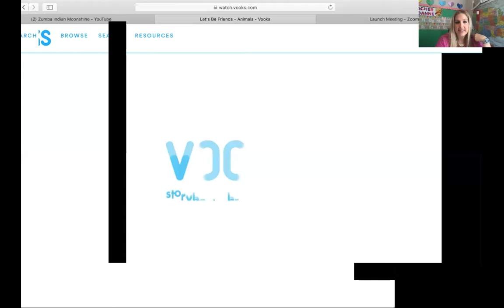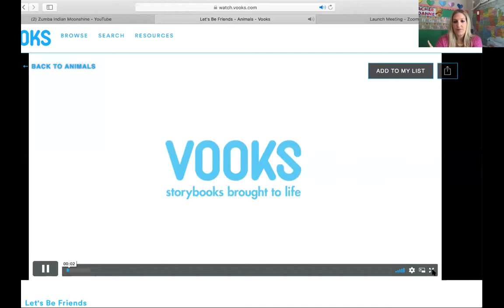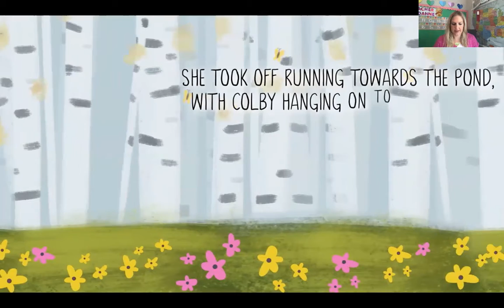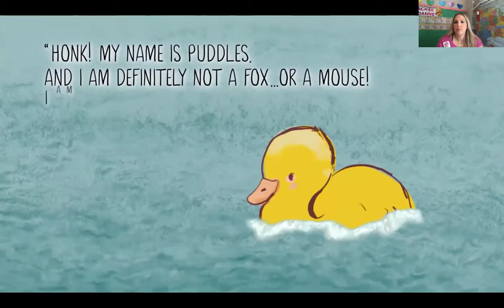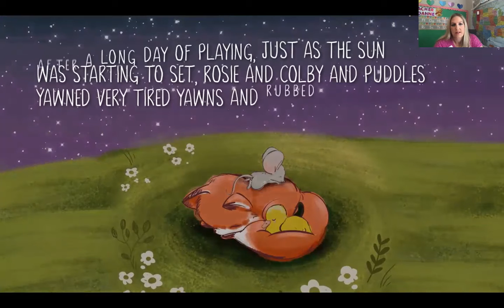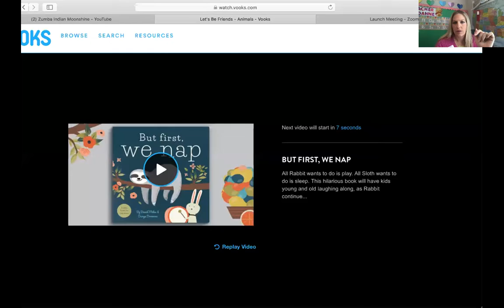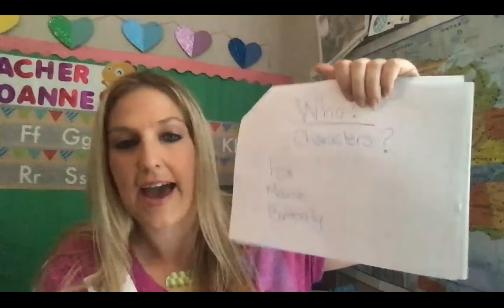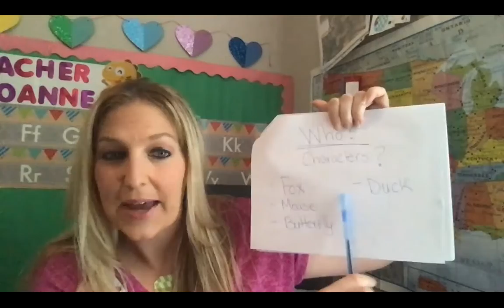ESL: LetsBeFriendsReadAloud, K-2: Salvatore